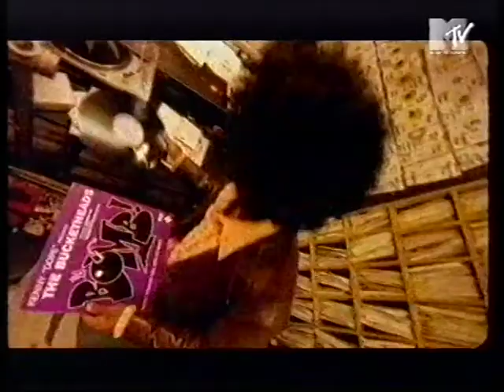THE BUCKETHEADS - THE BOMB! (THESE SOUNDS FALL INTO MY MIND)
ALBUM: ALL IN THE MIND
YEAR: 1995
MTV EUROPE